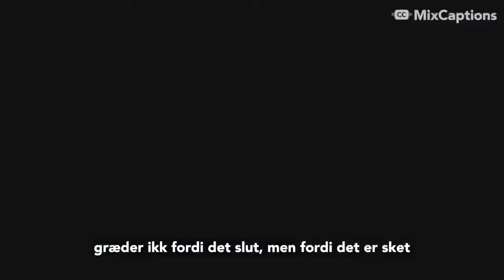9.A SIDSTE SKOLEDAG SANG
Skolen ved Bülowsvej